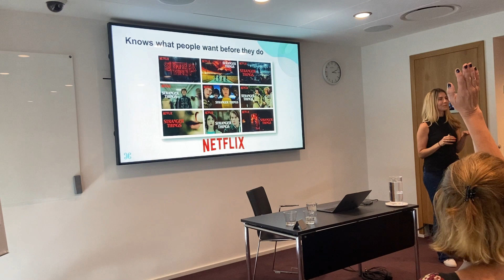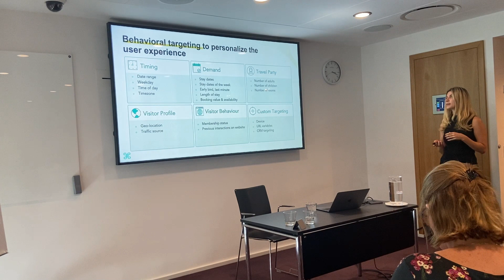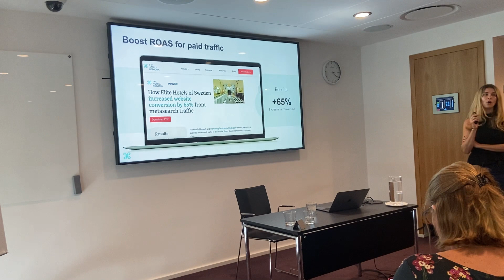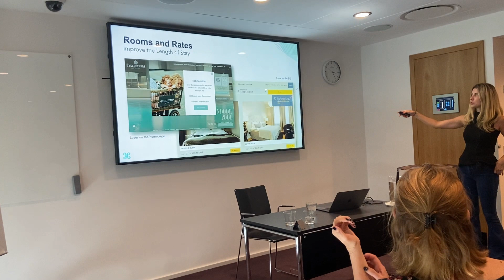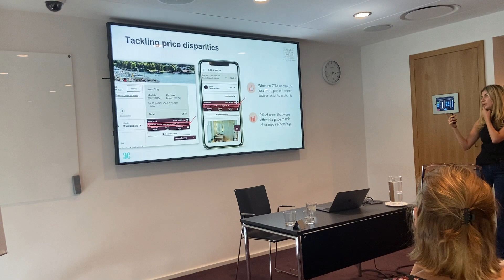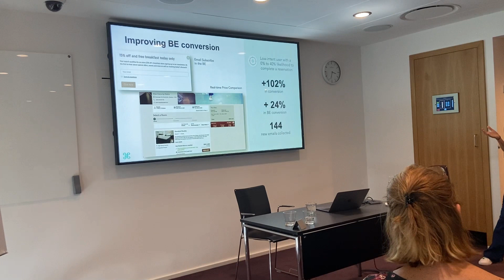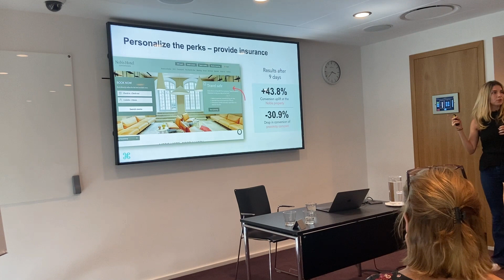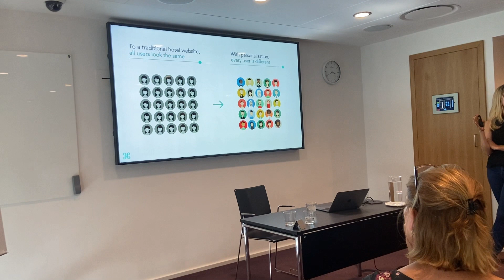Revenue Forum Seminar on: How to increase Direct Revenue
During the Revenue Forum Seminar in Scandinavia, September 2024, Sonia Merena from The Hotels Network showed some great Best Practices on how to increase Direct Revenue